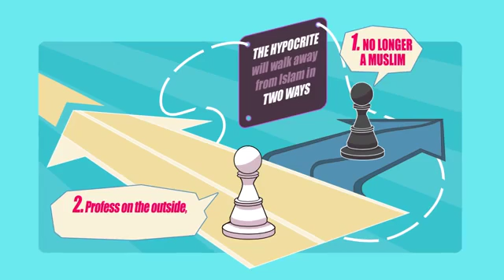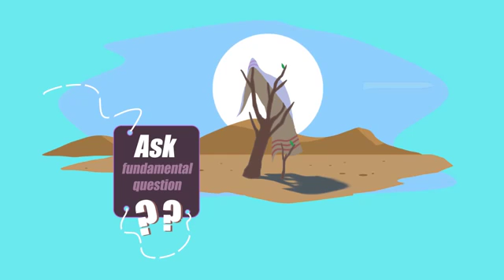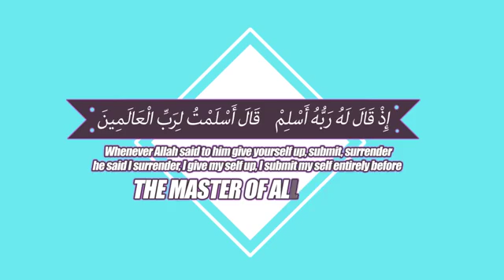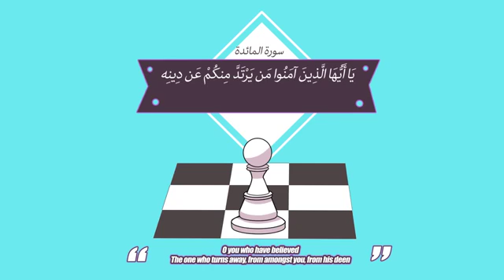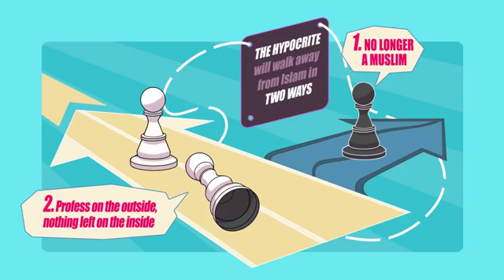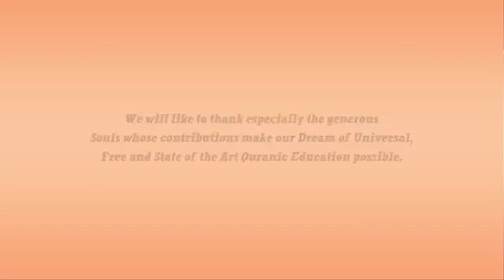Attitude of A Muslim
Questioning Deen Surrender fully